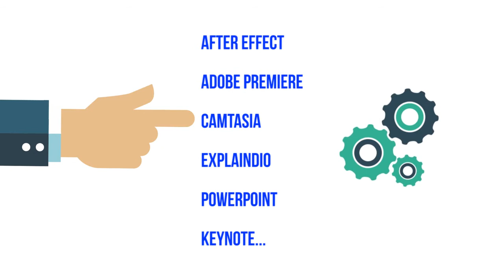MOTION ANIMATION PRO REVIEW – DISCOUNT AND SPECIAL BONUSES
Motion Animation Pro is a gigantic bundle of more 1000 motion animations and 500 over motion transitions that you can use to add stunning effects to your video or other project.

Each of the file comes with all the popular formats such as MP4, MOV with alpha channel transparent background and GIF that allow you to use them in almost all the video or presentation software such as After Effect, Adobe Premiere, Camtasia, Explaindio, PowerPoint, Keynote and more.

Motion animations and transitions are wonderful way to add instant effects to your video or presentation and turn your project into a work of art that will take you hours of work if not more if you were to manually create these effects.

Plus, motion animations are not cheap on the market too, be prepare to pay $20 to even $100 and that generally only for a package of less than 50 animations in the marketplace.

But the Motion Animation Pro Bundle give you access to thousands of motion animations and transitions at a very low affordable price, so this is a deal you not want to miss.